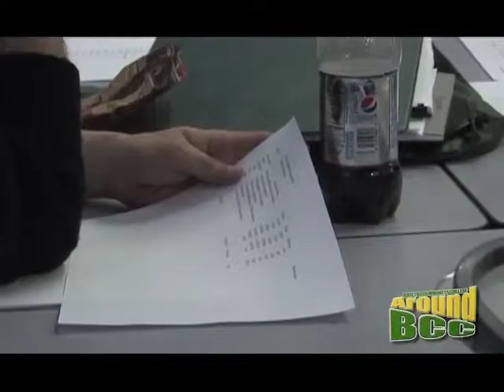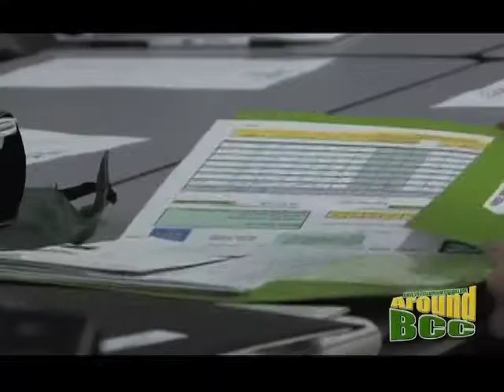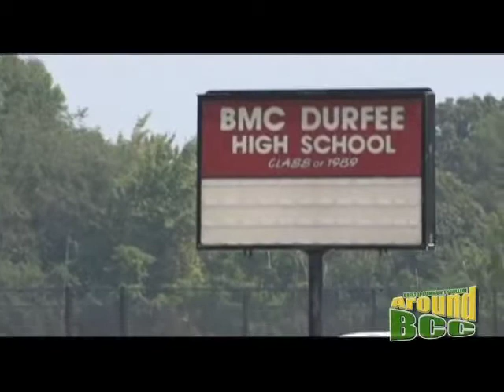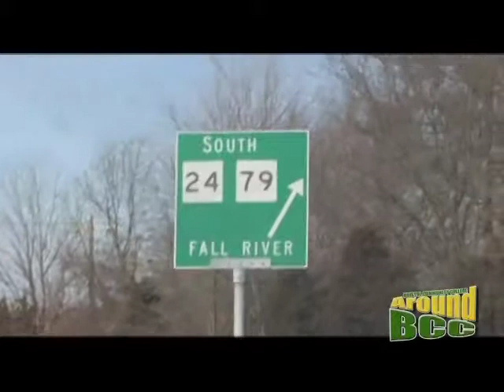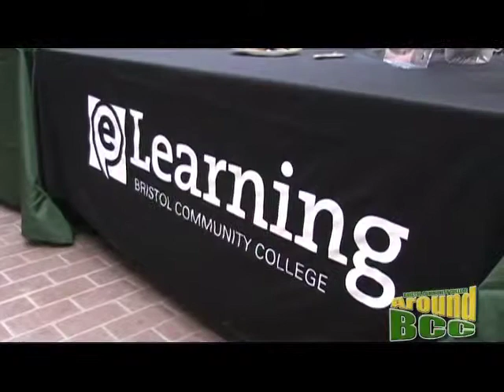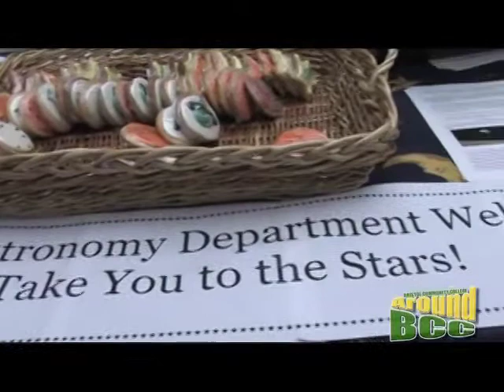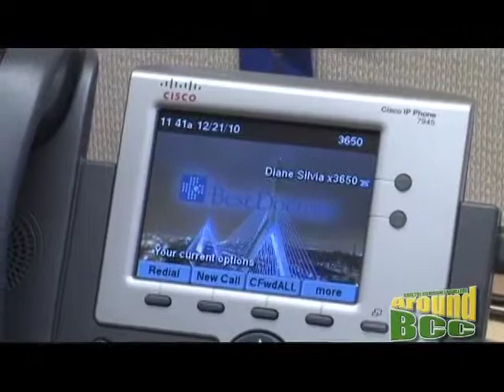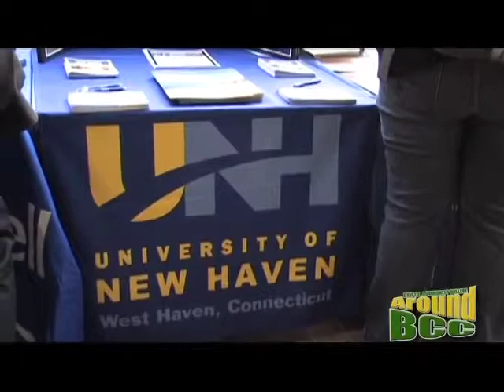Around BCC January 2011